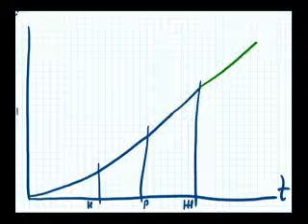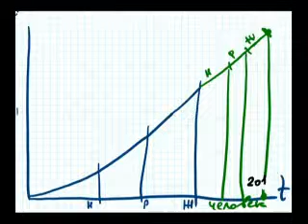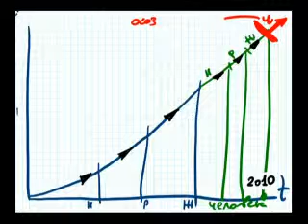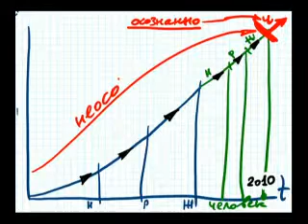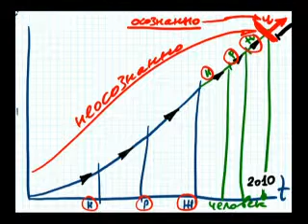rus o rav 2010 12 12 program osnovi kabbali mir n3